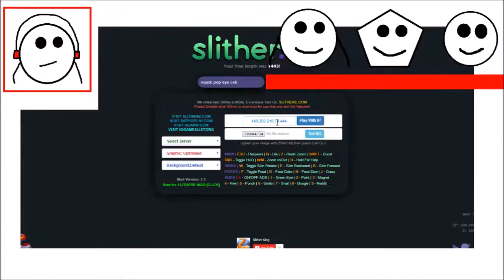ULTIMATE SLITHER.IO CORNER EVER! (Slither.io Funny Moments)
Ultimate Slitherio Corner Ever.

Game Link

My Friends
Nampet584 goo.gl/a3Ad5w
Pestie362 goo.gl/ndVcGN
Pestie362e goo.gl/ArDBSC
Cekidie429 goo.gl/0XQYFw

Twitter goo.gl/M2L2cc
Instagram goo.gl/f34i6t
Google goo.gl/Ger6y6